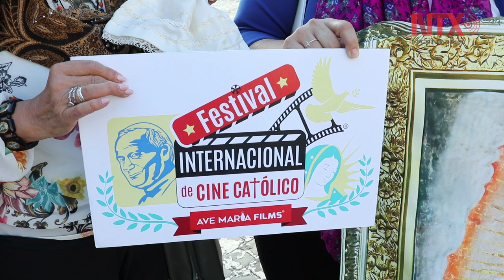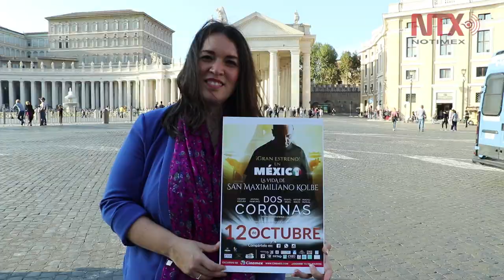Nace en México inesperado fenómeno de cine católico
Gracias al éxito inesperado en las taquillas de películas abiertamente católicas, México es el escenario del nacimiento de un fenómeno de cine religioso destinado a crecer